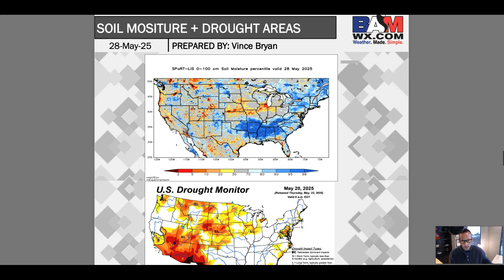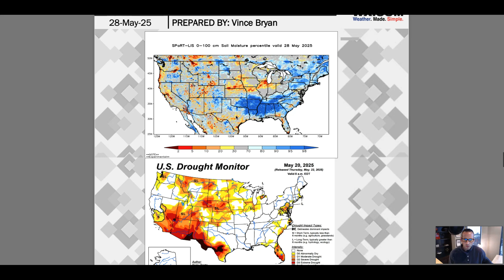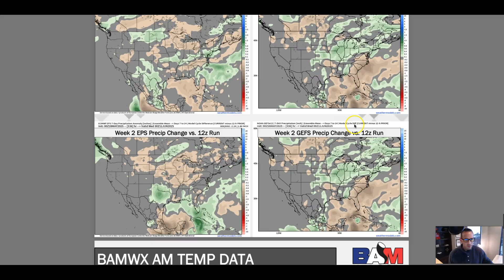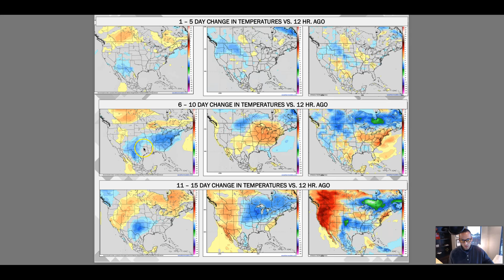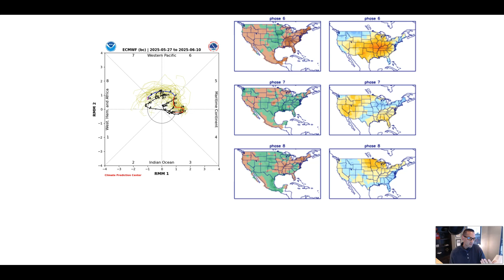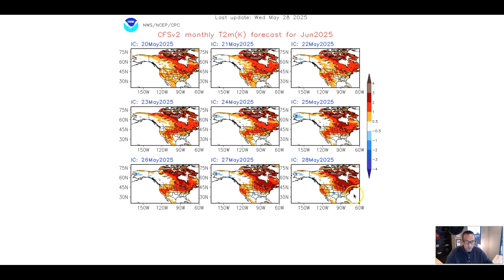Updated June Outlook--Where Things Have Turned Wetter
We've made adjustments to our June forecast and things have turned wetter in parts of the Ag Belt. Here's why. Forecast update as of May 28, 2025.